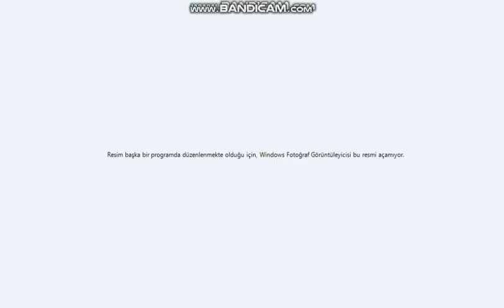Piknikten/Kamp'tan Ne Ara Eve Geldik?